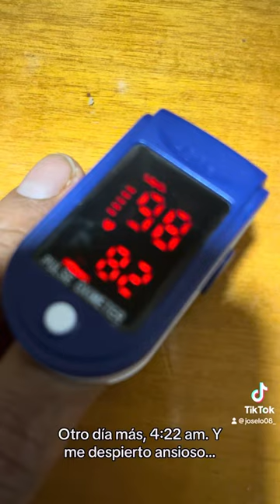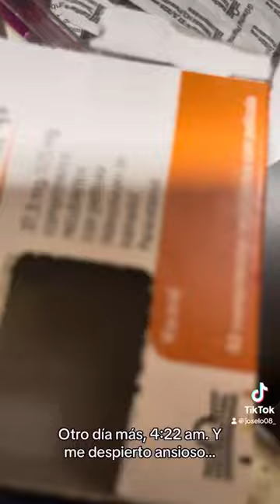4:27 am. Un día más levantándome con ansiedad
Ansiedad